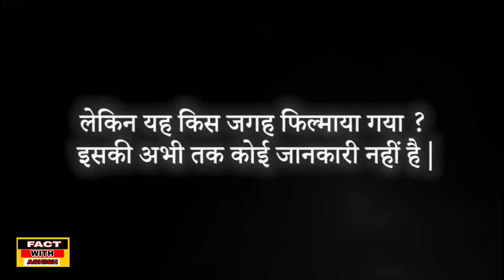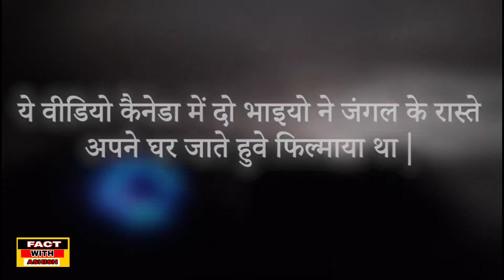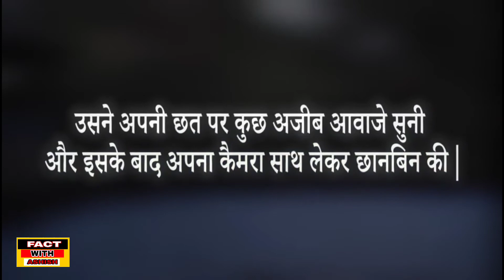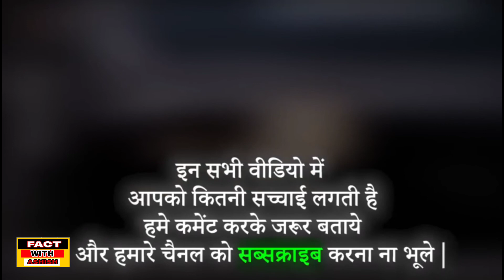Part 3-2019 कैमरा में रिकॉर्ड हो गया नहीं तो कोई भी यकीन नहीं करता की ऐसा भी हो सकता है.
कैमरा में रिकॉर्ड हो गया नहीं तो कोई भी यकीन नहीं करता की ऐसा भी हो सकता है असली भुत

Aaj main aap logo ko dikhane jaa raha hu 7 bilkul asli bhoot pakke sabut ke sath.

Script writer-Ashish shayar
Story-Ashish shayar
Editing-Ashish shayar

Facebook par aap mujhe follow kar sakte hai
Link-

Ghost Moments Caught On Camera at Cricket Stadium, GHOST Caught On Camera During Cricket Match, Ghost in cricket pitch, Scariest GHOST Sightings Caught On Live Cricket match, cricketers fight, cricket

Real Aliens Caught on Camera, एलियंस के 100% असली वीडियो, aliens, एलियंस, re research, RE RESEARCH